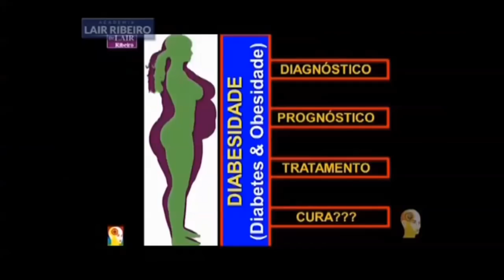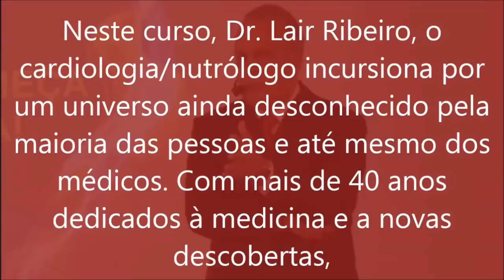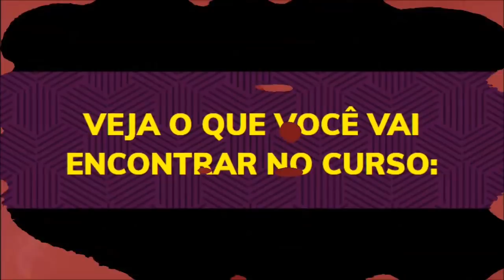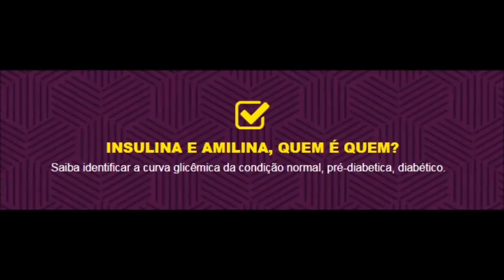COLESTEROL NÃO É GORDURA - DR LAIR RIBEIRO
DIABETES TEM CURA! AFIRMA DR. LAIR RIBEIRO - EXCLUSIVO